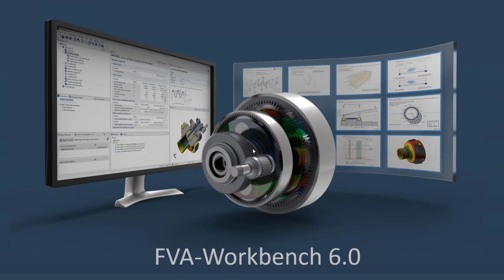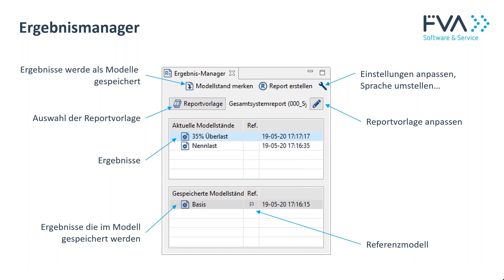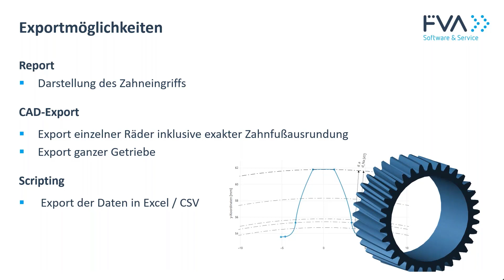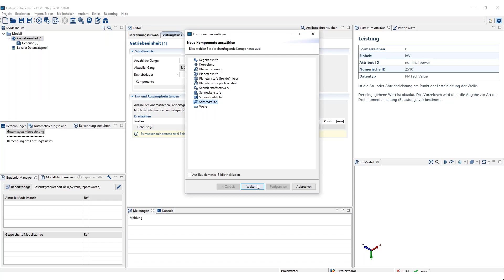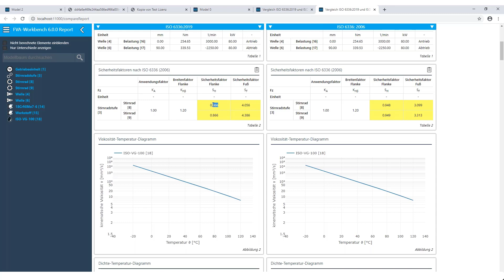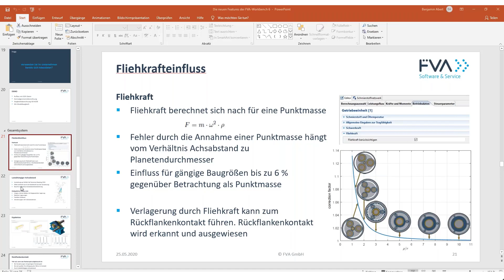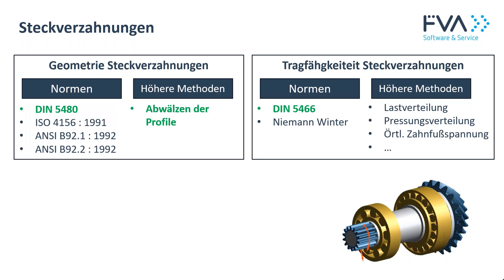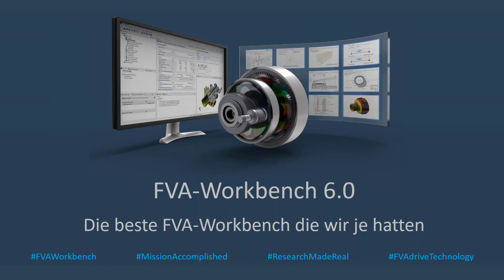Neue Features FVAWorkbench 6.0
Mehr Effizienz, mehr Präzision, mehr Nutzerfreundlichkeit. In 45 Minuten lernen Sie die neue Releaseversion FVAWorkbench 6.0 kennen.

Referent Benjamin Abert zeigt, welche Features Sie in der neuen Softwareversion erwarten. Dazu zählen:

• Einfacher Vergleich von Getriebemodellen und Modellständen
• Aktuelle Berechnung der Wellentragfähigkeit nach FKM
• Dimensionierung von Ölpumpe und Schmierstoffleitungen
• Aktuelle Berechnung der Stirnradtragfähigkeit nach ISO 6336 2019
• Exakte Vorauslegung von Kegelradgeometrien
• Erzeugung von detaillierten Stirnradgeometrien